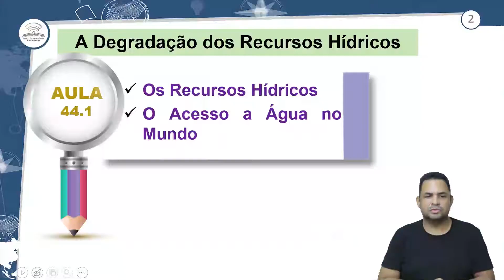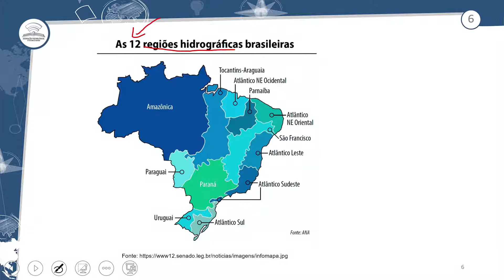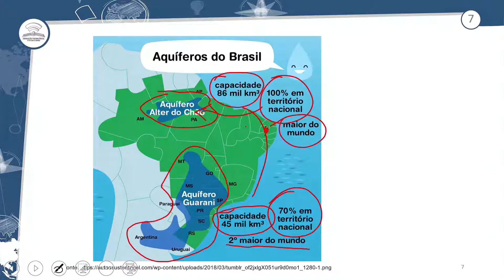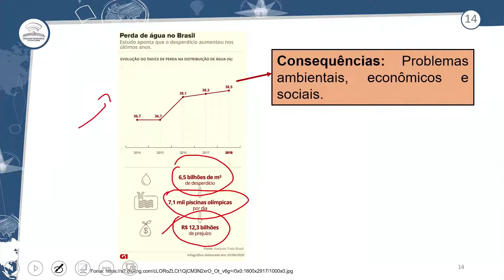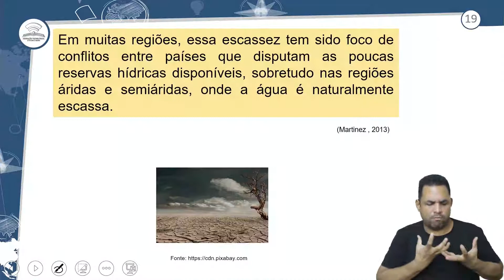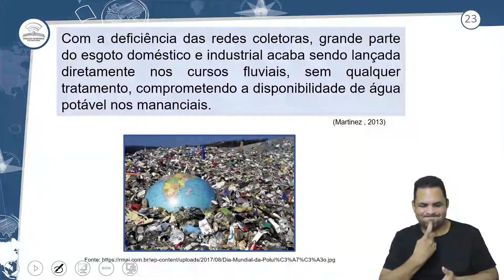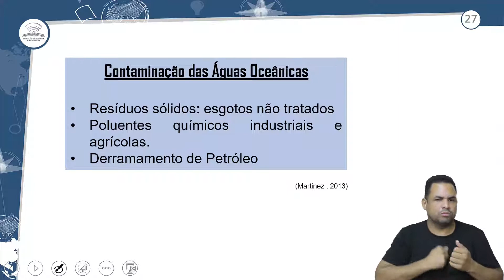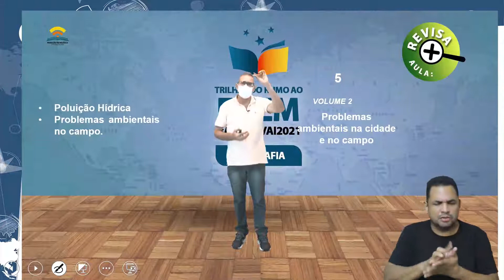44.1 - A CRISE AMBIENTAL CONTEMPORÂNEA - GEOGRAFIA - 3º ANO E.M - AULA 44.1/2021